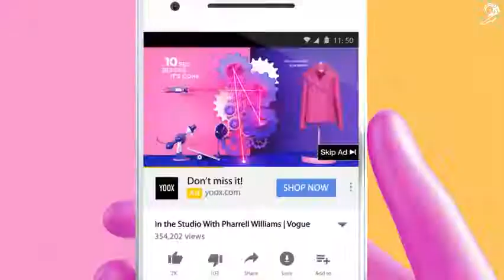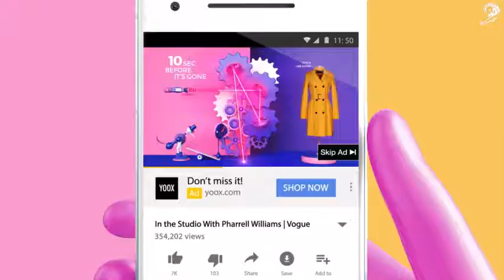YOOX - The Most Exclusive Collection